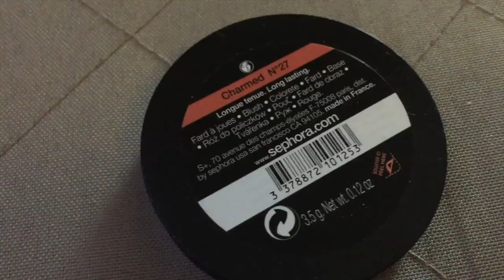SOMMES NOUS OBLIGÉS D'ÊTRE MAIGRES ?, ANNE FRANK, ...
• Periscope : flowersvivi
• TvShowTime : flowersvivi
• Vine : flowersvivi1608